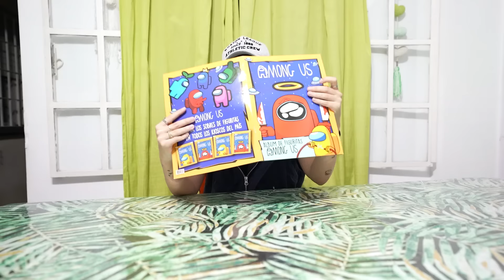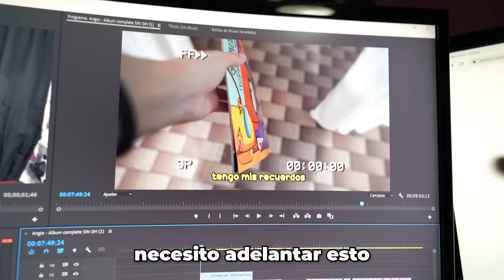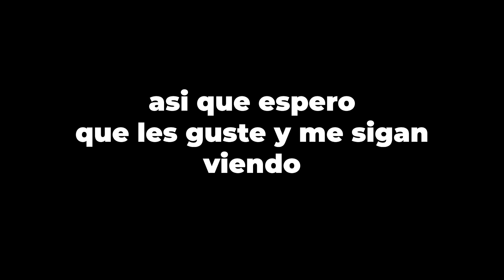HICE TODOS MIS VIDEOS DEL AÑO EN UNO SOLO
es parecido a los otro dos pero diferente, nada miren el video hasta el final para entender, los quiero mucho